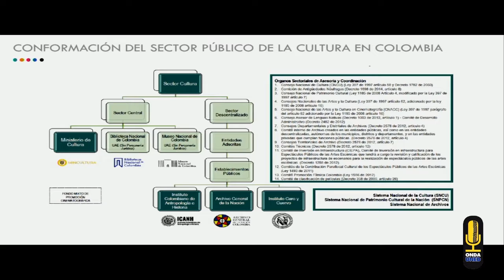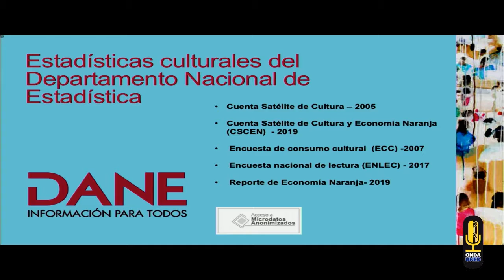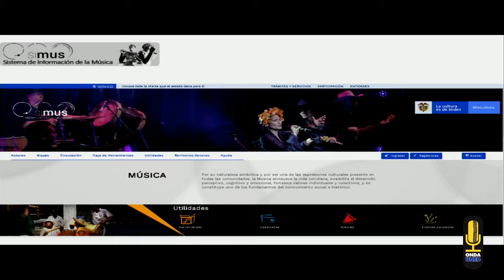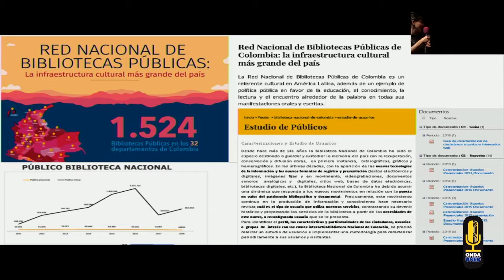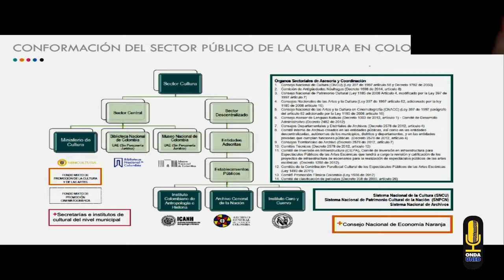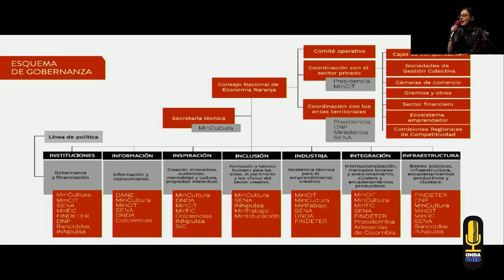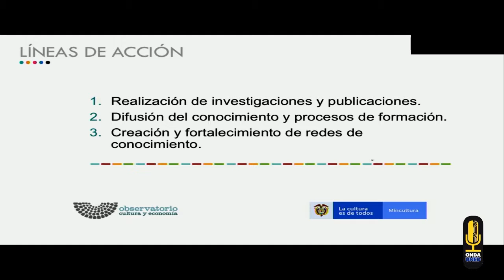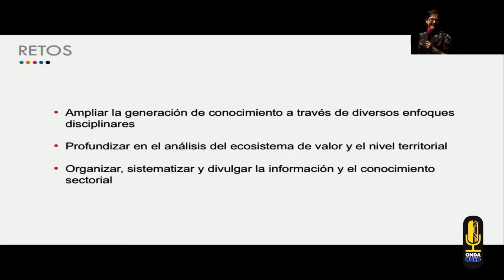1er Simposio Internacional de Cultura Día 1 2do Bloque Tarde